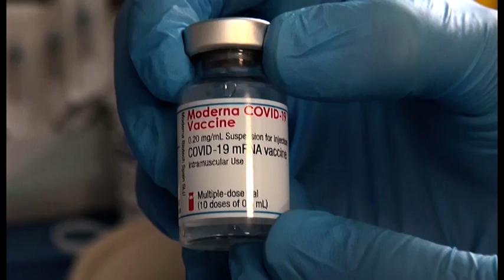Campagna di vaccinazione anti Covid: Asl cerca 200 fra medici, infermieri e assistenti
L’Azienda Usl Toscana Sud Est mette in campo uno sforzo rilevante per assumere medici, infermieri e assistenti sanitari, con l’obiettivo di sostenere in particolare la campagna di vaccinazione anti Covid ma anche l’opera di tracciamento dei casi e l’attività di medicina scolastica. Il direttore generale dell’Asl Tse Antonio D’Urso ha firmato la delibera che stanzia 6,8 milioni di euro per sostenere la campagna da qui al 31 ottobre, salvo rimodulazioni da legare alla durata dello stato d’emergenza. Il provvedimento è articolato in tre avvisi di manifestazione d’interesse: affidamento di incarichi di lavoro autonomo di natura libero professionale a medici; affidamento di incarichi di lavoro autonomo di natura libero professionale a infermieri e assistenti sanitari per attività di tracciamento e vaccinazione; ricerca di personale sanitario volontario che si rende disponibile a fornire gratuitamente prestazioni professionali per l’attuazione del piano di somministrazione dei vaccini anti Covid.